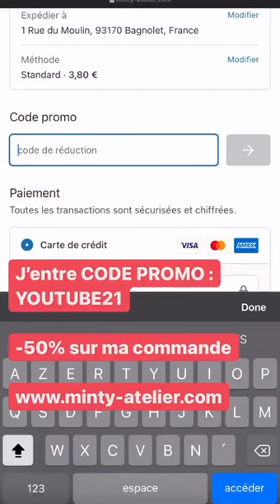JAZZ CORREIA - 23 Aout 2021